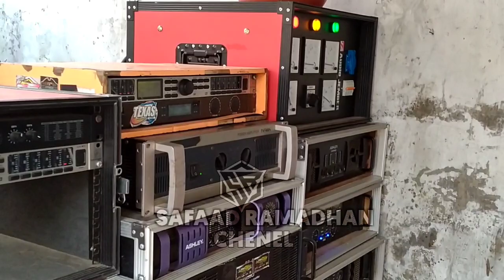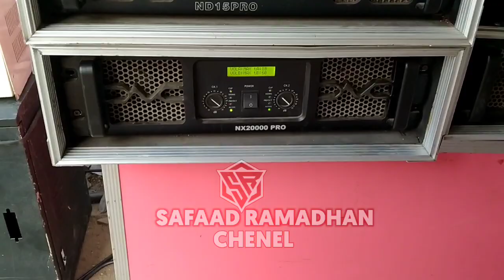Lisa Audio Sekali Cek Sound Tamu Undangan Auto Mobal"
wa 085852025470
tiktok Safaad Ramadhan.

 Kali ini Saya Di Karangasem dan ini ada Lisa Audio 8 Subwoofer